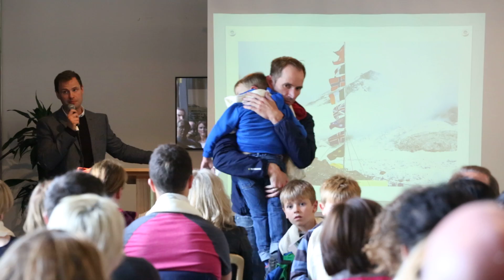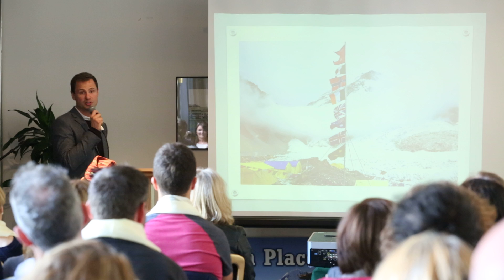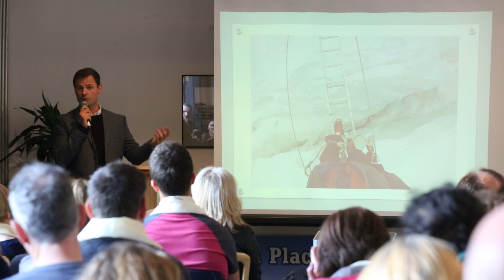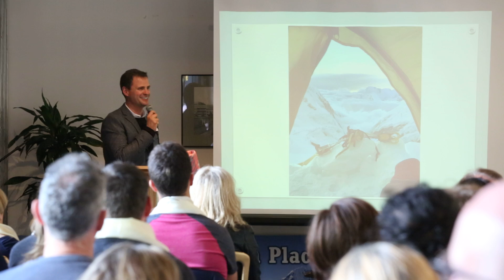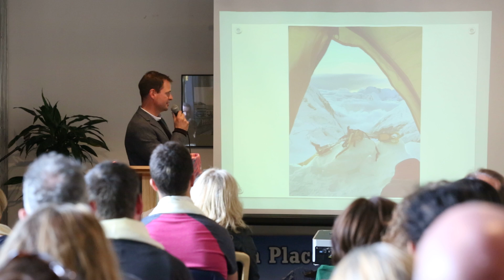Nepal Ireland Day 2017 Super Talks - Mr. John Burke (Part-1)